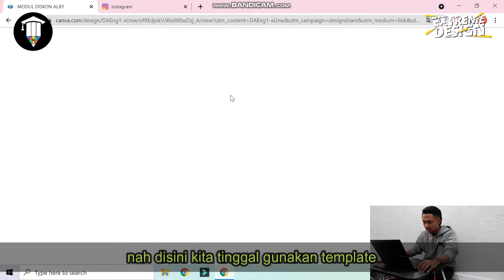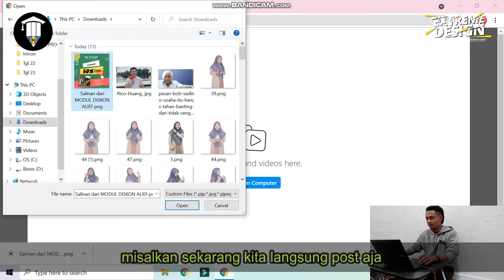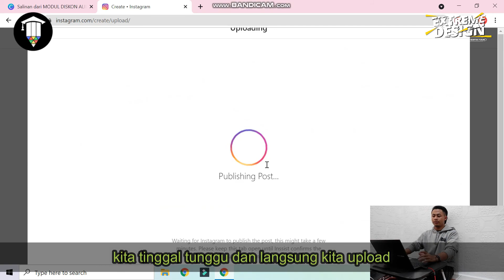TUTORIAL MENGAKSES DAN MENGEDIT TEMPLATE DESAIN GRAFIS MELALUI LAPTOP/COMPUTER - EXTREME DESIGN